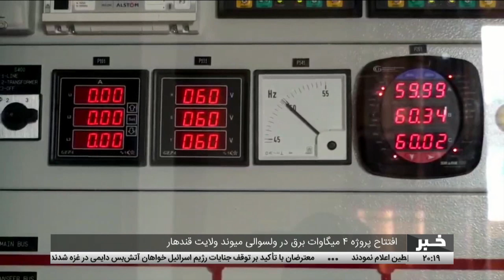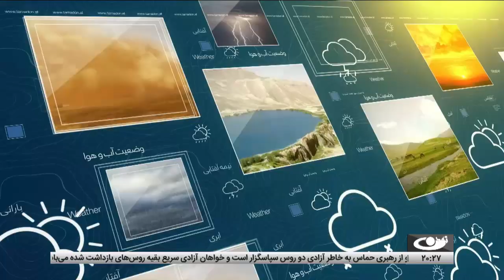Tamadon TV – 8pm News –30 November 2023 | تلویزیون تمدن- خبر ساعت 8 شب 09 قوس 1402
خبرهای مهم امروز از افغانستان و جهان:
کابل – برپایی نمایشگاه زندگانی حضرت فاطمه زهرا(س)؛ از ولادت تا رحلت
سفر نورالدین عزیزی، سرپرست وزارت صنعت و تجارت به ولایت غزنی
تلاش حکومت برای حل مشکلات بازرگانان افغان در بنادر تجارتی پاکستان
افتتاح پروژه 4 میگاوات برق در ولسوالی میوند ولایت قندهار
بامیان – آغاز روند ثبت و توزیع کمک به تکدی‌گران
تاکید اعضای ناتو بر ادامه کمک‌های تسلیحاتی به اوکراین
سرخط خبرها